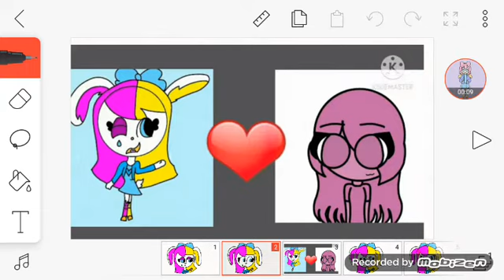Again.. (link desc)